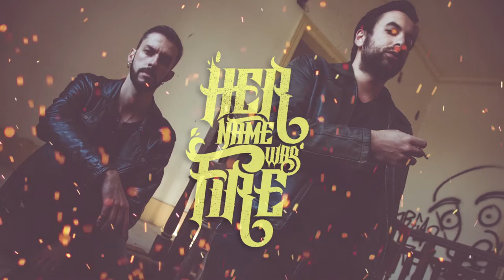HER NAME WAS FIRE - LIARS AND THIEVES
HER NAME WAS FIRE first appears when emotions were running hot during a late night bar conversation between two friends already deprived of their wits.
From the minds of João Campos and Tiago Lopes a tight Groove-Rock duo impregnated in burnt passions, Stoner, Grunge and Blues is born.
She was hot blooded. HER NAME WAS FIRE.

Song taken from the 1st EP

All music and lyrics composed, written and produced by Tiago Lopes and João Campos.

Recorded during November 2015 in Luís Moreno Studios.

Mixed and mastered by Fernando Matias at Paragon Studios during December 2015.

Lyrics:

You’re a thief
And I’m a liar
Let’s see who hangs first

If the stakes were just time
I’d let the war wage on

You’re afraid
And I’m tired
Of running this old show
(yeah)

Erase all you want,
Pretend that we’re dead
We’ll go out with a bang
Throwing kisses and threats

You’re a flame and I’m a fire
Let’s see who burns first

Drop the blames, roll the tides
And let the truth come forth, yeah

And I can’t keep stopping on the side the road
I can’t keep stopping to see
If you’re coming too

You’re coming too
You’re coming too
You’re coming